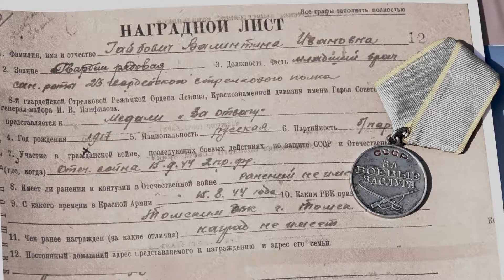Бессмертный полк. Владислав Шарамкин